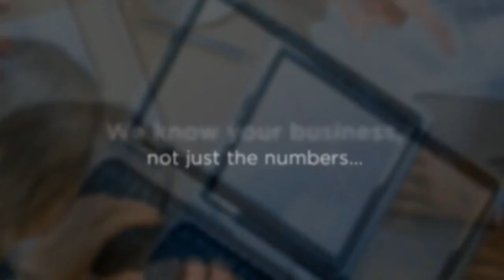Business Accounting Tenterfield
Kristen Lovett Accounting Services is a leading regional Accounting and Business Advisory firm. They help clients realize objectives and achieve business success as well as attending to the general compliance needs of their clientele.